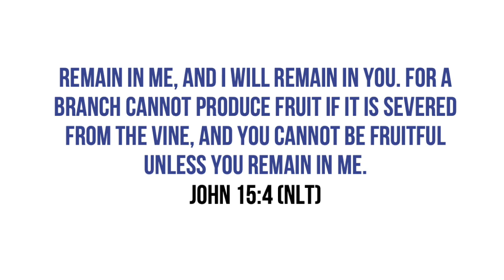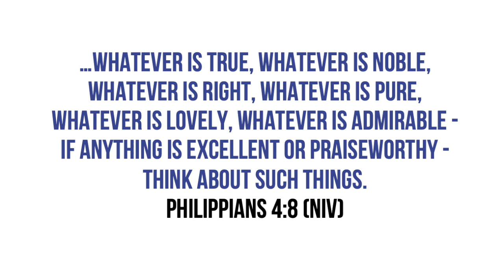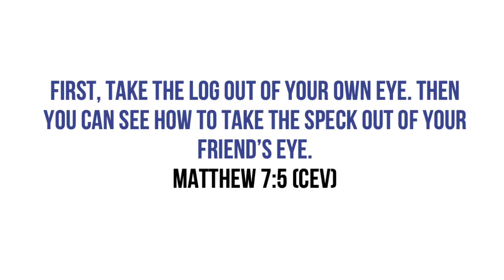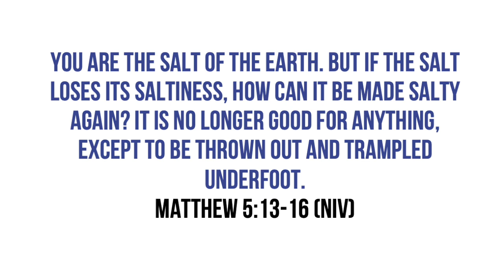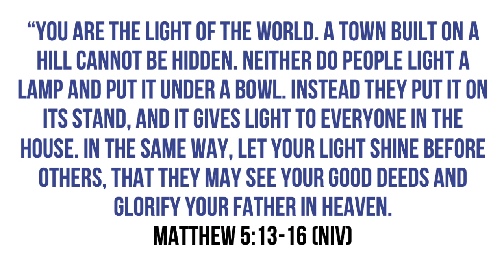Word On The Web with Stacey Coward - 23.08.20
This week continues our series of Online Messages from our HillSide Staff Team!

Today, Stacey Coward, our Children's Co-ordinator, shares a message entitled: Who's Responsible For This?

We encourage you to use this as a start point for discussions in your homes and small groups and with your family and friends.

LET'S WORSHIP!
Here is our selection to lead you into (or out of) today's Word on The Web:

COMMUNION:
We encourage you to break bread and drink together, in remembrance of Jesus; His great sacrifice, and glorious resurrection!
ONLINE GIVING:
God loves a cheerful giver! Why not take your giving online? If you would like to send a tithe or offering, please send to:

Account No. 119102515           BSB: 633 000
Reference: [Please specify: Tithe/Offering/Other]

Thank you for your ongoing generosity.